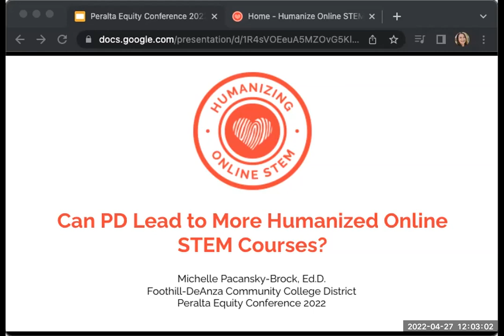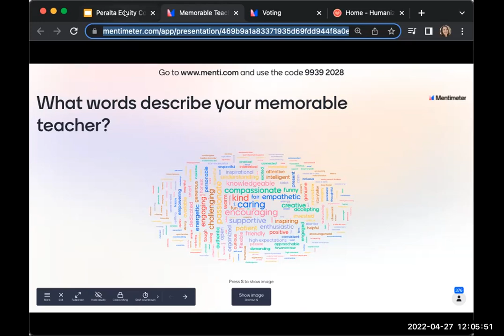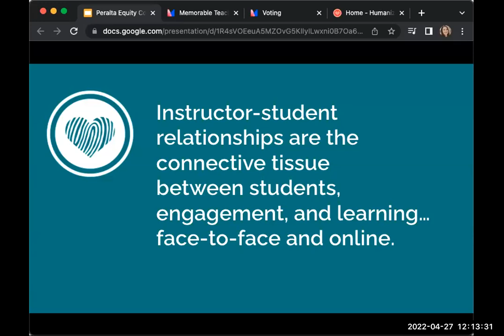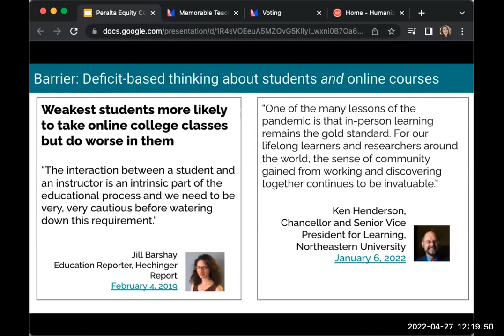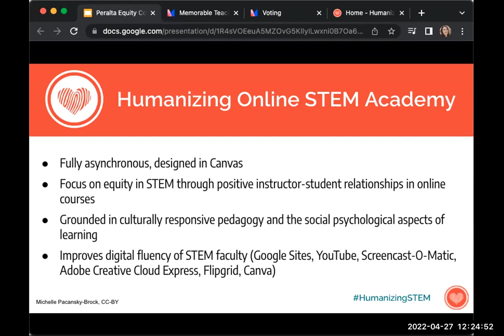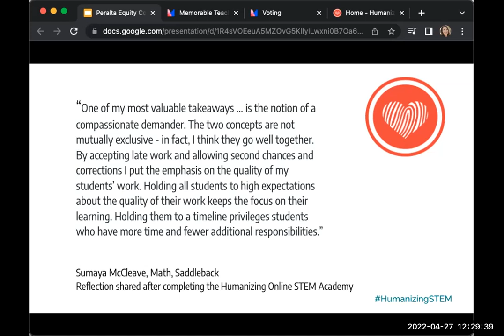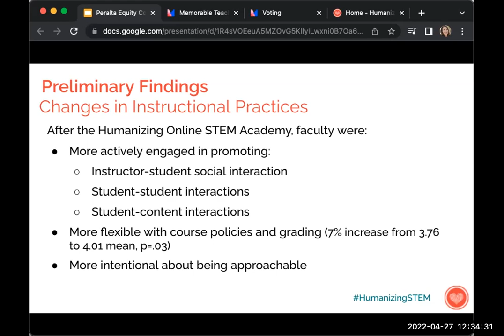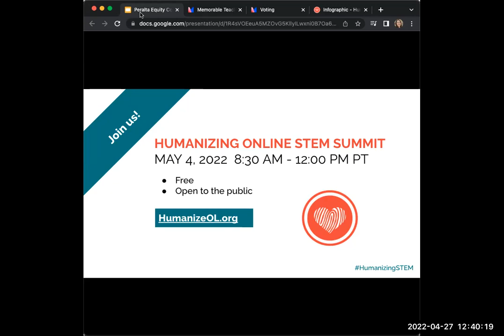2022 Equity Conference - Day 1 - Session 5A - Pacansky Brock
2022 Peralta Online Equity Conference
SESSION 5A: Can Professional Development Lead to More Humanized Online STEM Courses?
Michelle Pacansky-Brock | California Virtual Campus